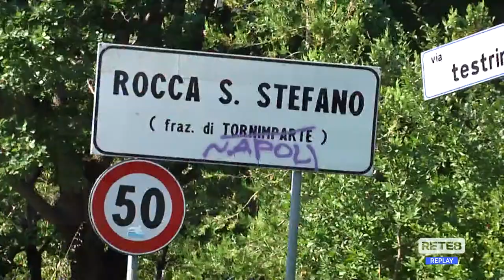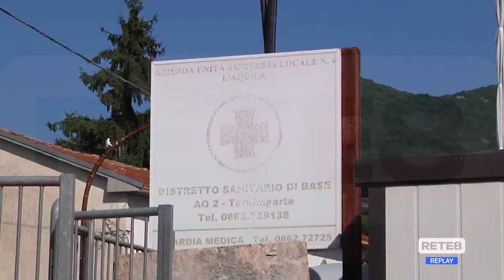Tornimparte - Presidio e firme per il distretto sanitario